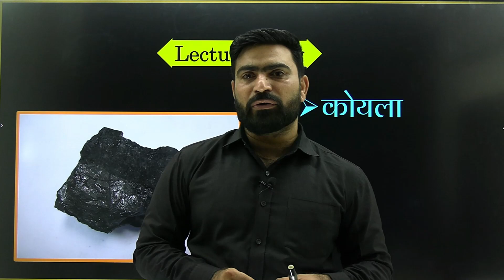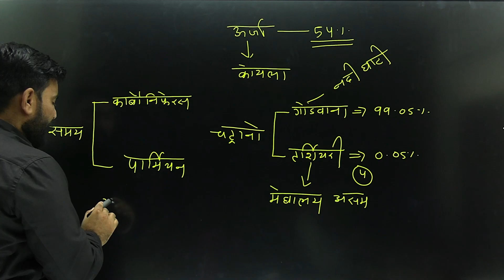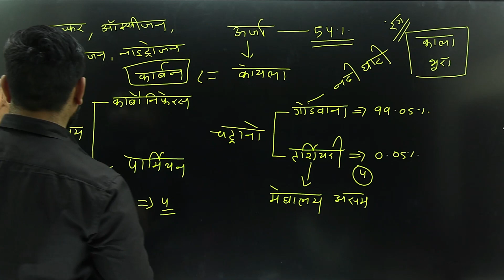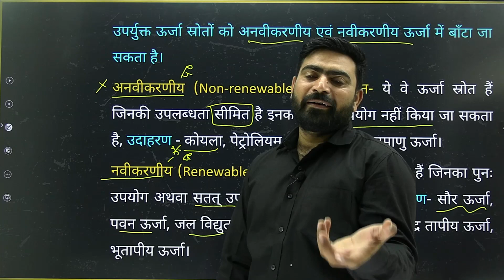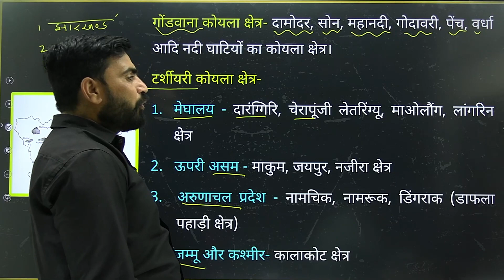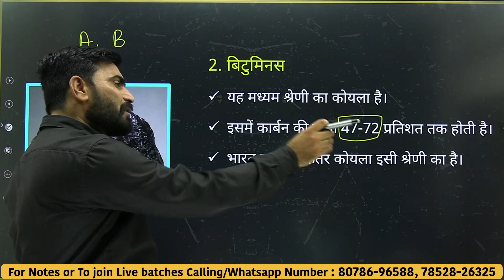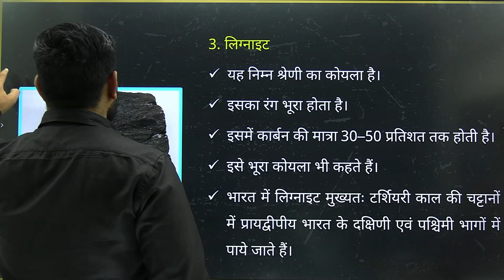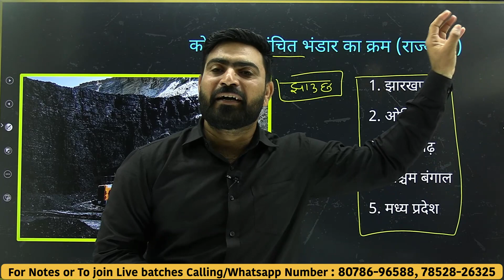L-4, कोयला व उसके प्रकार | अध्याय-5, खनिज तथा ऊर्जा संसाधन | भारत - लोग और अर्थव्यवस्था | कक्षा-12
1:55 कोयला : ऊर्जा के स्रोत के रूप में
10:50 परंपरागत ऊर्जा स्रोत
11:35 गैर परंपरागत ऊर्जा स्रोत
13:05 अनवीकरणीय ऊर्जा स्रोत
15:00 नवीकरणीय ऊर्जा स्रोत
16:15 कोयला
22:45 कोयले के प्रकार 9 (i) एंथ्रासाइट
24:50 (II) बिटुमिनस
26:45 (III) लिग्नाइट
32:40 (IV) पीट